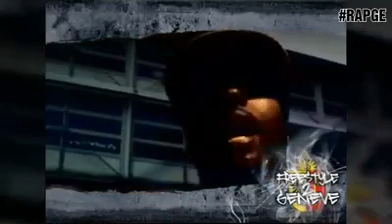OG Brax, Basengo & Enok Sainkel - Freestyle2Geneve (Stereotype.ch) 2011/2009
vidéo par stereotypech , l'ancien site de rap suisse filme un Freestyle en backstage de ogbrax sous le nom BraccoBrax & basengo lors d'une soirée nevjuice de @gimamen en #2011 . On retrouve ensuite l'@ogdesog avec enoksainkel pour un épisode de freestyle2geneve du même site en #2009 , C la Black Ma ! 🔥🔥🔥